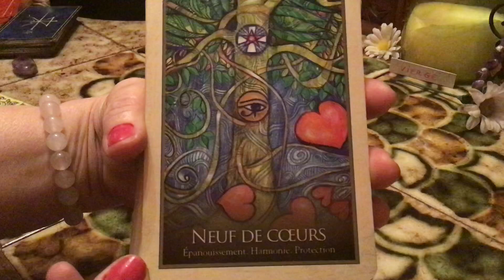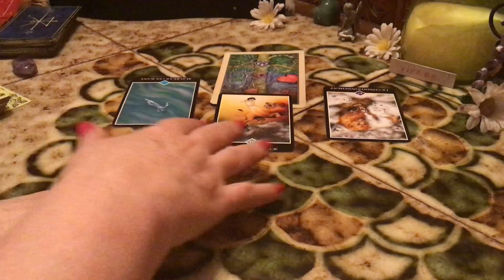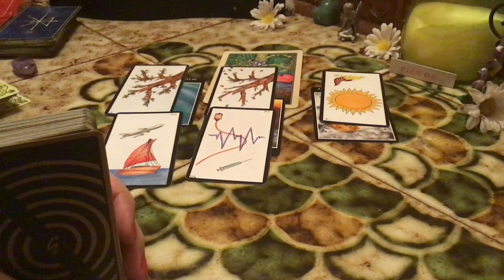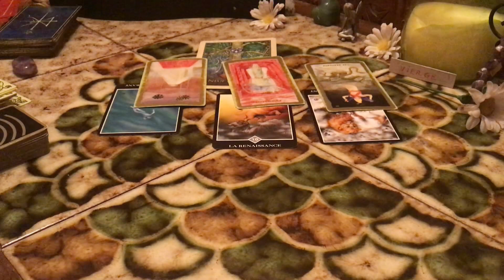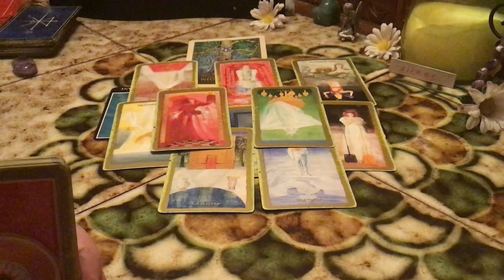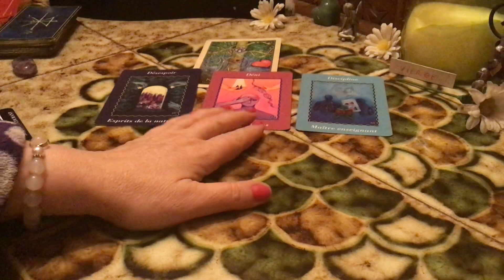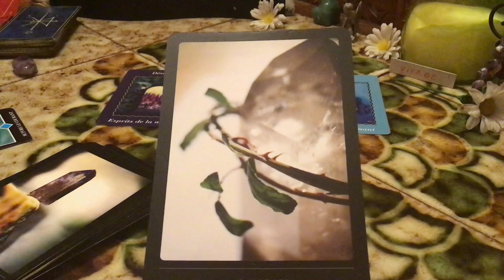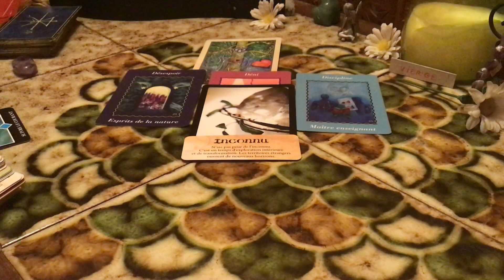VIERGE ♍️ Février 2021 la Prudence s'impose..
Tirage de cartes pour les vierge ascendant et lune en Vierge